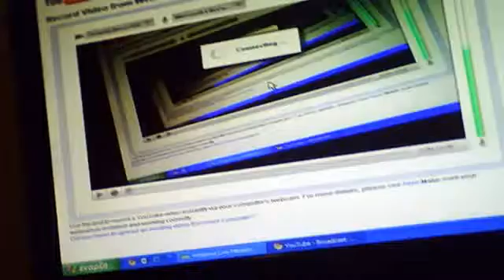youtube illusion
greekjohnnie's webcam video January 02, 2011, 08:36 AM